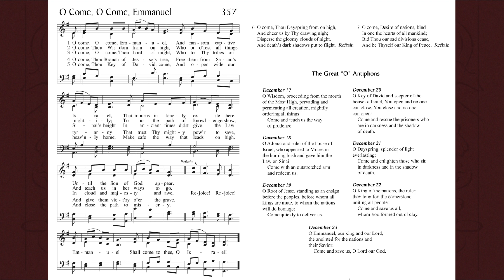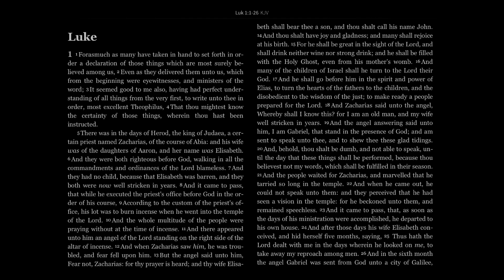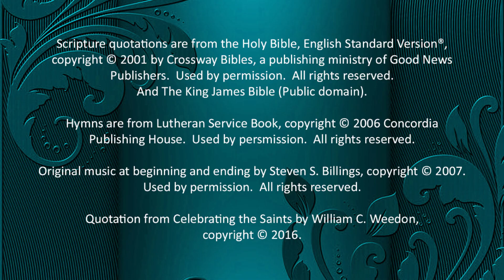Daily Prayer for Friday of the Week of Christmas, December 29, 2023